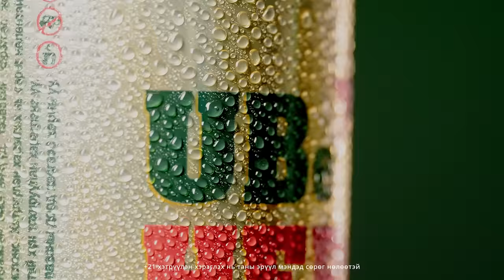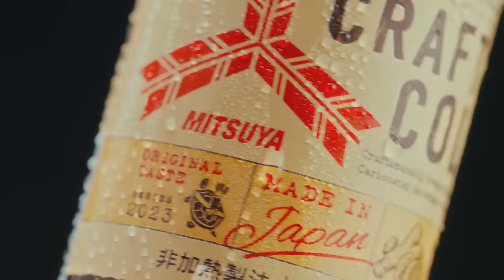[VLOG] Baji & Yalalt - Episode 177 w/Baavar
Yalalt instagram: yalalt_baatarkhuu
Baji instagram: bajilumino
Baavar instagram: baavar1013

Дээрх линкээр орж бүртгүүлэн урамшуулал эдлээрэй.